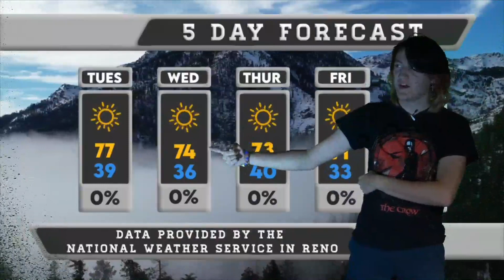Morning Vike 9 28 22 1080p